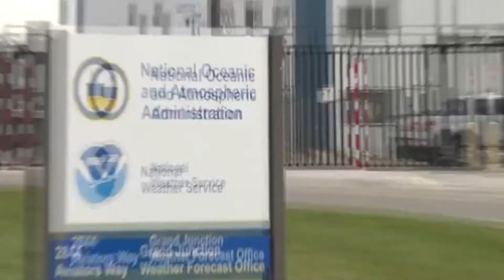Allgood News: WEATHER is FUN!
La Nina? El Nino? What does it have to do with Weather? Nobody Knows and sometimes even the Experts have no idea...its a flip of the coin or a good guess...I guess!